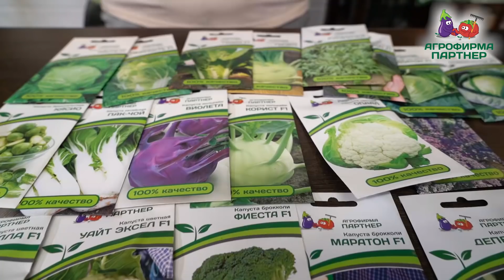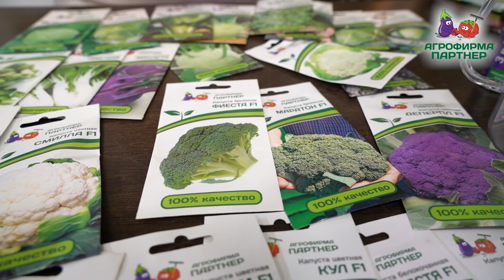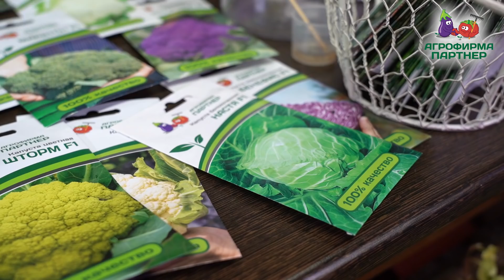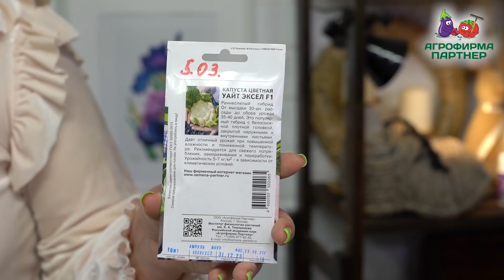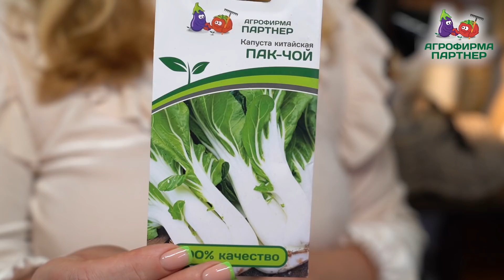Сеем капусту для раннего урожая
🥦 Как получать хороший урожай капусты в течение всего сезона? Начать следует со своевременного посева, ориентируясь на вид капусты и сроки ее созревания.

🔥 В этом видео эксперт Агрофирмы Партнер – известная телеведущая и садовод Марина Рыкалина поделится своим опытом выращивания ранних сортов и гибридов капусты.

👌 Вы узнаете:
▫️ когда нужно начинать сеять капусту;
▫️ какие виды капусты следует сеять в первую очередь;
▫️ в чем преимущества ремонтантных гибридов капусты;
▫️ по каким причинам капуста может поражаться "черной ножкой";
▫️ как приготовить хороший грунт;
▫️ ёмкости какого объема оптимально подходят для посева капусты на рассаду;
▫️ как правильно осуществлять посев семян капусты;
▫️ как правильно увлажнять посевы.

👆 Обратите внимание, что Марина Рыкалина не рекомендует закрывать посевы капусты пленкой! Почему именно не следует этого делать, вы узнаете, посмотрев наше видео.